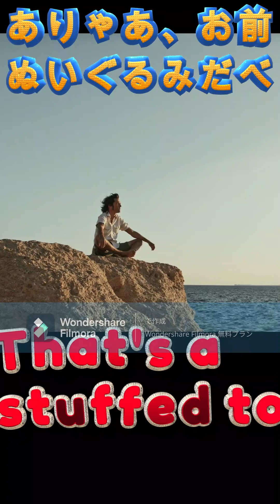怪談【 ghost story】part３悪魔のヌイグルミ【devil stuffed toy】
"One day ♫ In the woods ♫ Bear-san~♫ I met you~~ gyaa~ a bear~♬” B "Oh, you're a stuffed toy. It's a bear." A: (;ﾟДﾟ)Eh! Oh, a bear stuffed toy. Devil plush toy! !

A「ある日♫森の中♫クマさんにぃ～♫
でっ出会った～～ぎゃぁ～クマ～♬」
B「ありゃあ、おめえ、ぬいぐるみだべ。クマの。」
A「(;ﾟДﾟ)ええっ！？ああ、くまの、ぬいぐるみか。
悪魔のぬいぐるみ！！
本日おせわになった曲：Sex Machineguns - 森のくまさん